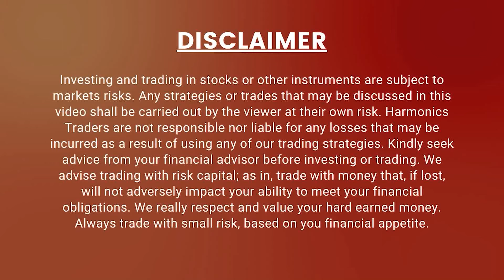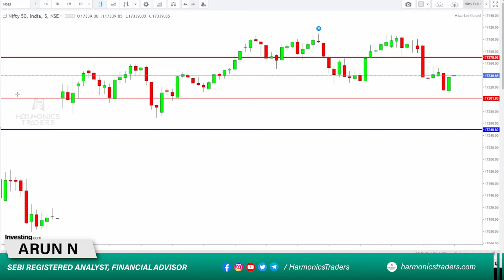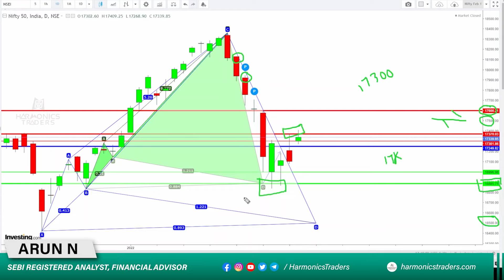Nifty Prediction for Tomorrow 01-Feb-2022 | Harmonics Traders | by SEBI RGD RA